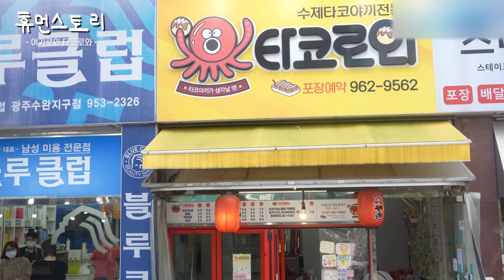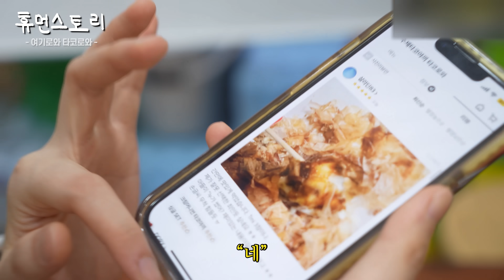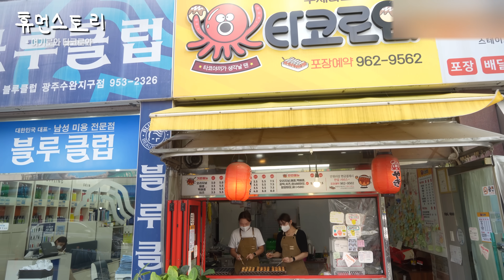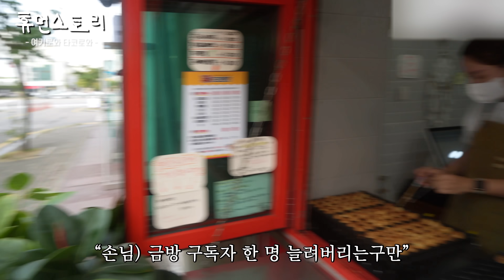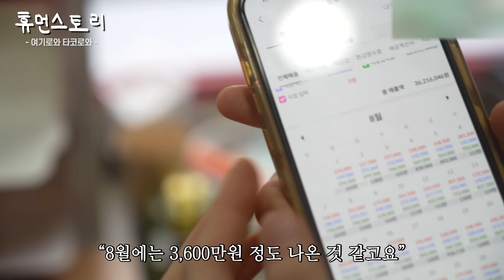전라도 광주 한가지 메뉴 타코야끼만 팔아서 1년에 1억 모은 23살 여사장님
✔time stamp
00:56 안녕하세요ㅎㅎ
01:02 지금 준비해서 나가시는 건가요?
01:13 23살이라고 하셨는데 언제부터 장사하신 거예요?
01:22 타코야끼 팔아서 1억5천만원 넘게 모으셨다고..
01:56 장사해서 돈 모으기가 쉽지가 않잖아요
02:05 매출이 어느 정도 나오는 거예요?
02:21 장사를 되게 일찍 시작하셨네요?
02:30 어떻게 하다가 타코야끼를 하게 되셨어요?
03:01 초기 창업비용 구하기가 쉽지 않았을 텐데
03:40 지금 매장이 몇 평 정도 되는 거예요?
03:43 창업 비용이 많이들진 않았겠네요?
03:50 근데 지금 매출이 3,500만원 나오는 거예요?
03:56 이제 마트 도착한 거예요?
04:10 장사가 처음부터 잘 됐어요?
05:03 타코야끼 매출 3500만원 팔면 마진은 어느정도 남는 거예요?
05:28 여기저기 모은돈 다 모아보면.. 짜잔
05:51 하이
06:17 배달도 하는 거예요?
06:32 타코야끼가 주 재료가 어떤 건가요?
07:15 이렇게 오시면 어떤 일부터 하시는 거예요?
07:20 몇시까지 하는 거예요?
07:28 재료 준비만 하시는 이유가 있나요?
07:40 그건 뭐예요?
07:57 나중에 목표가 따로 있어요?
08:06 지금 이건 어떤 거 하시는 거예요?
08:18 알바분들은 다섯 분 된다고 하셨는데
08:31 태권도부인 거예요?
09:02 (타코야끼) 위에 뿌리는 게 어떤 건가요
09:19 짜잔
09:31 타코야끼집은 점심시간처럼 바쁜 시간이 따로 있는 거예요?
09:45 원래 배달도 계속 들어오는 거예요?
09:51 진짜 센스 있는 리뷰 있었는데 보여드릴까요?
10:01 가쓰오부시 이렇게 많이 주시는 이유가 있나요?
10:09 이건 뭐예요?
10:19 주방 상태가 되게 깨끗하네요?
10:31 지금 저렇게 반죽 넣어서 돌리면 타코야끼가 되는 거네요?
10:57 부모님도 되게 대견해하시겠어요
12:11 아까 반죽 구운 데 문어 넣은 거 그게 끝이에요?
12:22 사장님은 어떤 거 하시는 거예요?
12:28 이건 뭔가요
12:31 장사해보니까 어떤가요?
12:47 이 정도 수준으로 구우려면 어느 정도 기간이 걸릴까요?
13:12 처음에 타코야끼집 창업한다고 했을 때 친구들은 뭐라고 했나요
13:26 굽는 것도 기술인 것 같은데 이것도 배워보신 거예요?
14:00 보통 23살이면 놀고 싶은 마음이 더 클 텐데..
14:28 지금 뭐 하시는 거예요?
14:50 단체 주문인가요?
15:06 타코야끼 사러 오신 거예요?
15:21 유튜브 뭔 방송이에요?
15:33 지금 여기가 광주잖아요
16:00 손님) 맨날 먹는 것만 찍으러 다니시는구만
16:19 아이들도 저렇게 한 번씩 먹으러 오나요?
16:38 손님) 부산에서 오셨어요?
16:52 가게를 처음에 해야겠다고 마음먹고 바로 하신 실천력이 정말 대단하신 거 같아요
17:20 (인테리어) 직접 하신 거예요?
17:26 매출도 한번 볼 수 있어요?
17:43 어마어마하네요
18:19 이거 빌지가 다 배달이에요?
18:45 이건 어떤 거 만드시는 거예요?
18:58 메뉴가 그래도 한 가지라서 쉬운 부분도 있을 것 같아요
19:07 소스도 되게 많던데 소스도 직접 만드시는 거예요?
19:19 이건 뭐라고 쓰여있는 거예요?
19:30 아빠가 오셨네요
19:34 어떤 것 때문에 오신 거예요?
19:57 두 분 이제 저녁쯤 되니까 말수가 많이 줄어드셨네요
20:38 아버지 이제 가시는 거예요?
20:49 일할 때 아버지 보니까 좀 어떤가요?
21:15 몇 개 시키신 거예요?
21:29 친구랑 같이 일하면 좀 다툴 때도 있지 않나요?
21:49 사장님처럼 젊은 자영업자분들도 많은데 그런 분들한테 한 말씀해 주신다면
22:25 이렇게 촬영해 보셨잖아요 어떠셨어요?
23:14 마지막으로 부모님께 영상편지 한번 (해주세요)
23:35 휴먼스토리 화이팅!